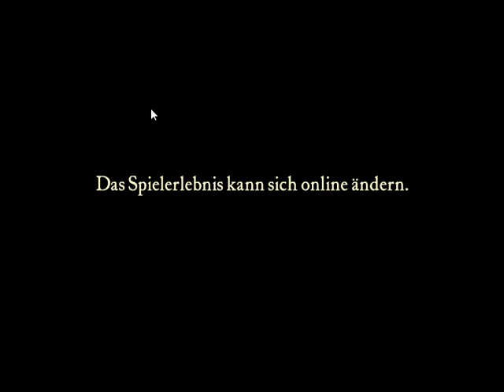Crusader 2023 07 amazing